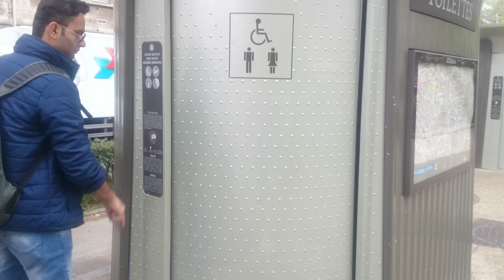Man stuck in automatic toilet / toilettes à paris